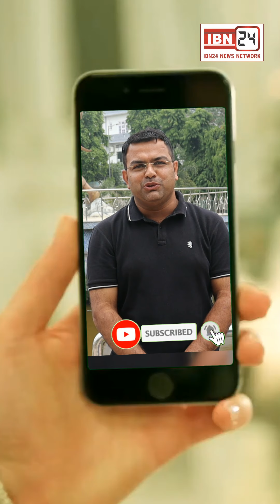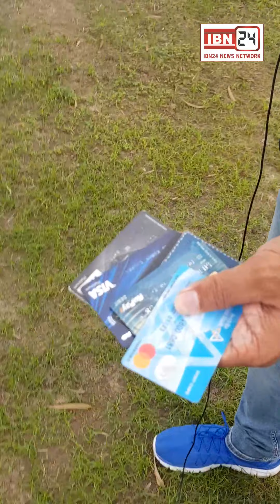Share News : ATM और क्रेडिट कार्ड से भरा पर्स मिला, इस खबर को शेयर करें ताकि परिवार तक पहुंचे जानकरी